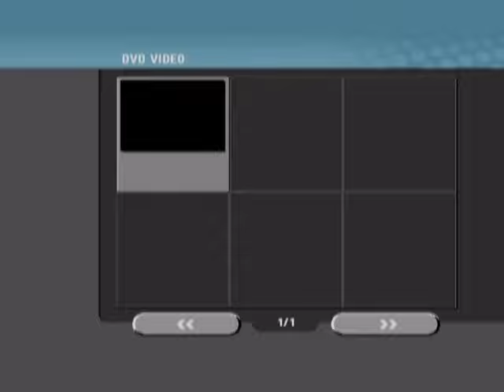ARKESTR BILAN BIRINCHI MARTDA O'ZBEKISTON XALQ ARTISTI MA'MURJON TO'XTASINOV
ARKESTR BILAN BIRINCHI MARTDA